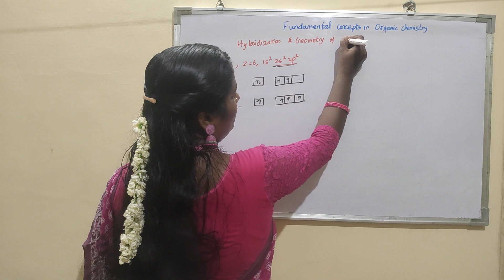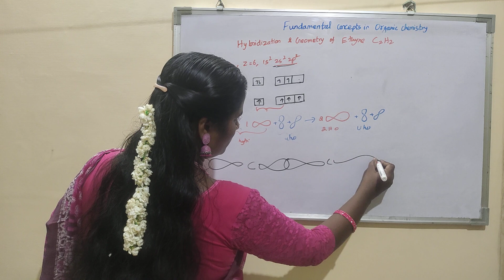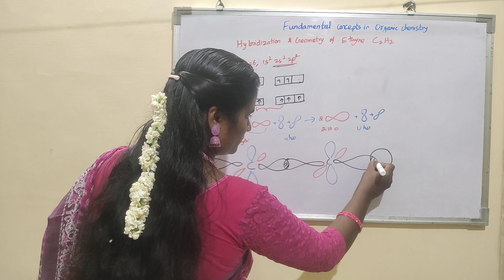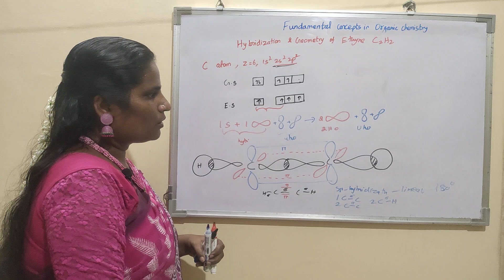Hybridization of Ethyne - Chemistry for Physical Sciences-I (TANSCHE)